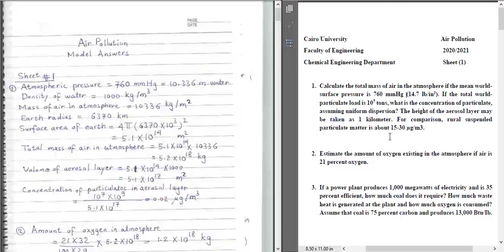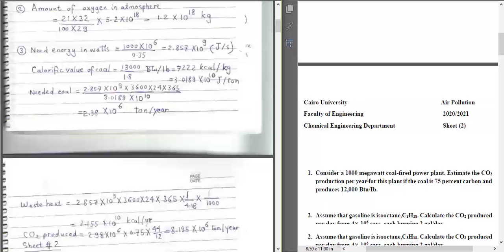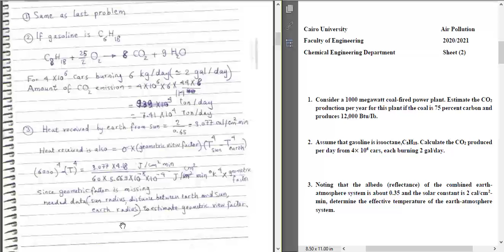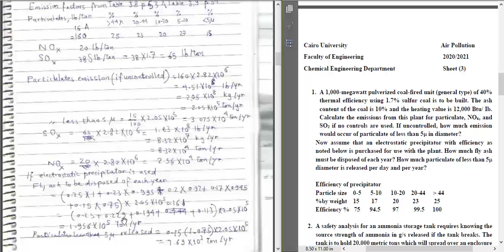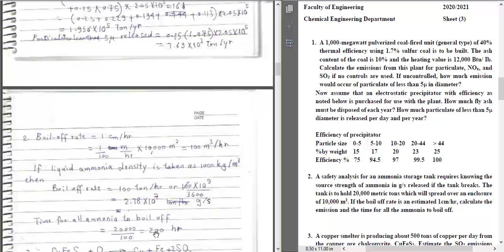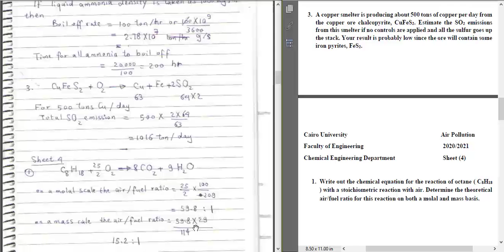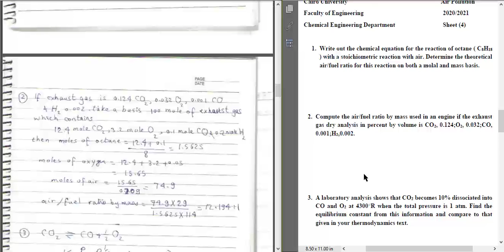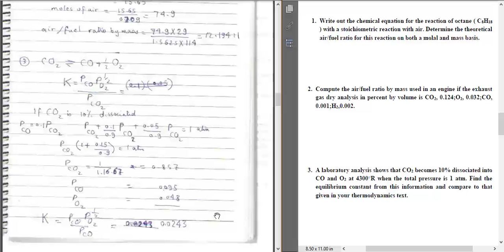Environmental Engineering | Air Pollution Problems - Part 1/2